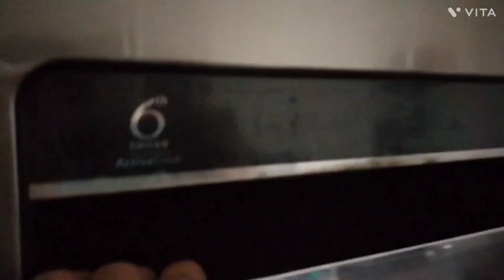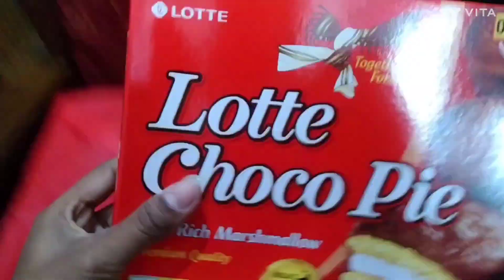Fast food shopping vlog || shrimp fish vlog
Your queries -

Monday vlog new 2023

School vlog new 2023

Bike riding vlog new 2023

Shrimp fish vlog new

Shopping vlog new 2023

Fast food shopping vlog new 2023

Less

Kurkure

Bauli

Choco pie. Etc